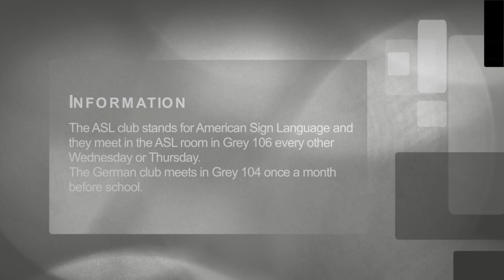ASL & German Clubs